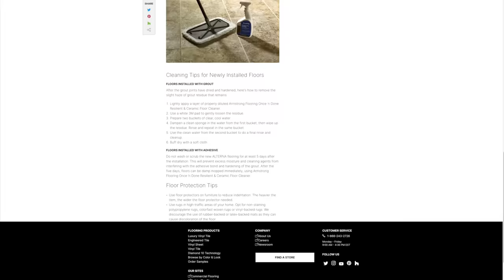Cleaning Mistakes You Are Probably Making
10 Common Cleaning Mistakes And How To Correct Them with Melissa Maker from @cleanmyspace. In this video, Melissa Maker Shares 10 common cleaning mistakes that cost us money, ruin our homes, and can even make our homes dirtier!

00:00 Start
00:25 Mistake #1 - Swiffer Dusting Wand
04:00 Mistake #2 - Buying too many cleaning products
06:42 Mistake #3 - Using a Steam Mop and Too Much Water on Floors
09:14 Mistake #4 - Using Abrasive Cleaners
10:57 Mistake #5 - Mixing Bleach with other products (you could LEGIT die)
12:36 Mistake #6 - Not Cleaning from Top to Bottom
13:50 Mistake #7 - Using Furniture Polish
16:40 Mistake #8 - Using Paper Towels to Clean
18:30 Mistake #9 - Not Drying your Toilet Brush
21:17 Mistake #10 - Using Too Much Product / Not Leaving Product on Long Enough
25:35 End Story!